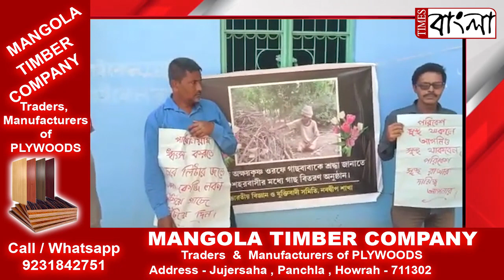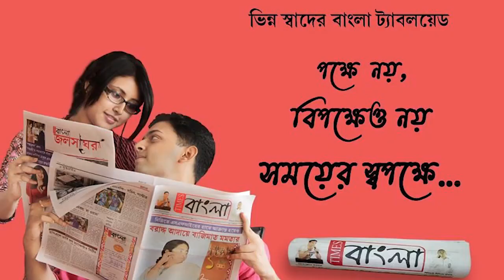গাছবাবাকে স্মরণ করে চারাগাছ বিতরণ, পার্থেনিয়াম নিধন এবং পৌরসভায় স্মারকলিপি প্রদান যুক্তিবাদী সমিতির